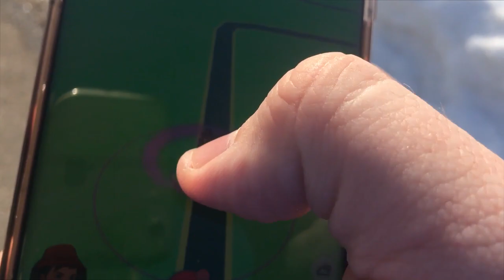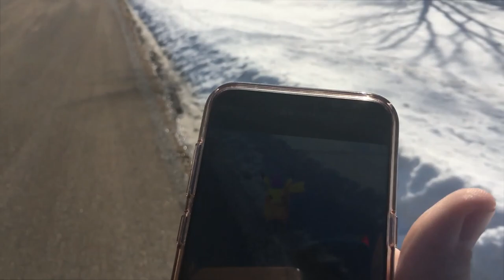WE ASK PIKACHU THE IMPORTANT QUESTIONS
We are vlogging now! Sort of. This is our first ever vlog and it happened on... Pokemon Day. We will be doing more vlogs in the future, likely 2 to 3 times per week (sorry, not doing daily vlogging... I don't think). I hope you enjoy as we evolve our vlogs over time.